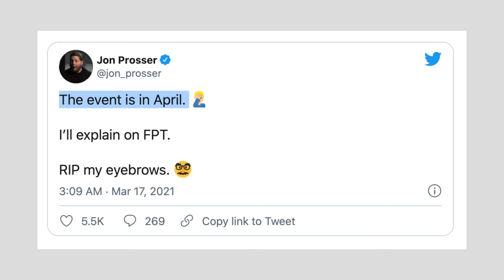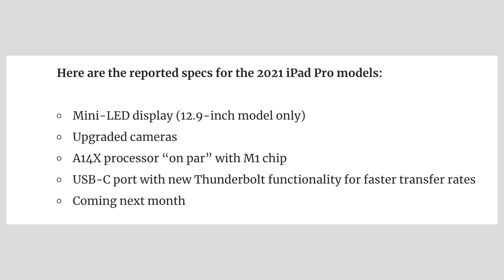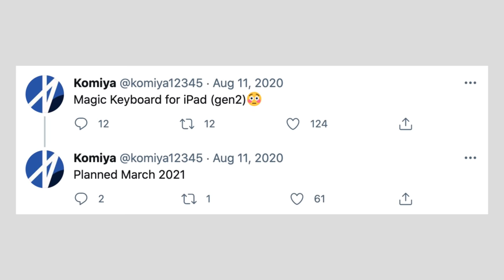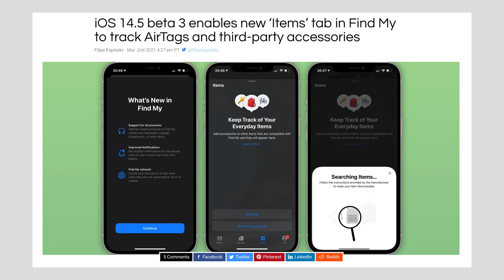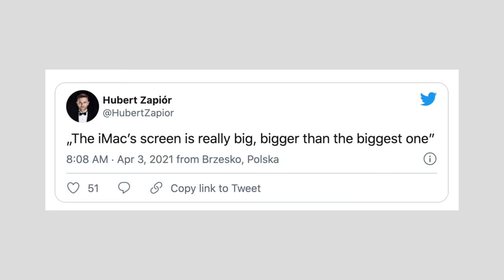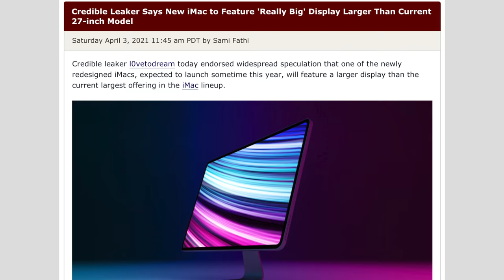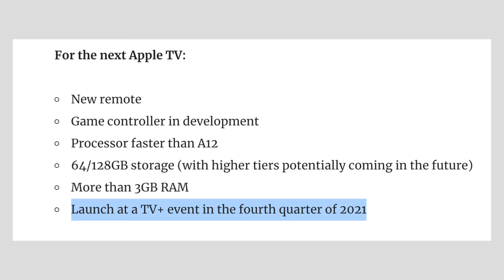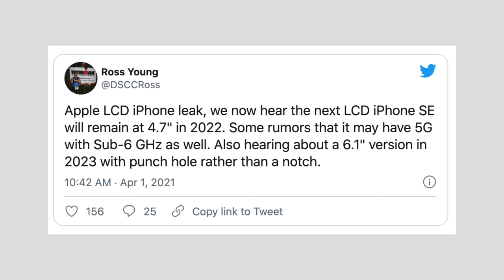Apple April 2021 Event - What to Expect (NEW Products!)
Apple's April Event is extremely likely to happen some time later this month, and we're expecting them to release some brand new hardware products, but possibly not the ones you want..

In this video, we discuss the possibility of Apple's April event and which new products we should expect to come and which ones we shouldn't.. including the 2021 iPad Pro, the iPad Mini, the iMacs, the MacBook Pros, the AirTags, the AirPods, the Apple TV 6 and much more!